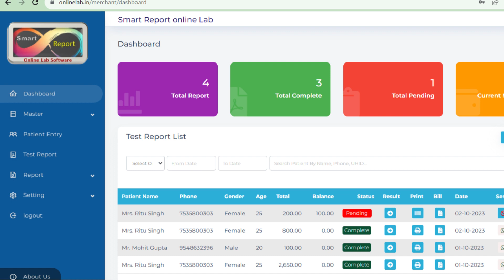Adwing Technologies,Software Company for Best Services,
Adwing Technologies | Software Company for Best Applications Software in India| Buy & Explore Here
Medical Store & Pharmacy Software,Pharmacy Billing Software| Best Pharma Plus Retail Billing Software in Uttar Pradesh.
Best Medical Billing Software with Stock management ,Inventory management ,Expiry and Batch Management ,Medicine management , Retail Counter and Retail Shop
Best Software Services for Pathology ,Pharma and OPD Management Software .
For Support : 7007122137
Also Available :
Lab Management
Pathology Software
Best Laboratory Software
Best Pharma Management Software